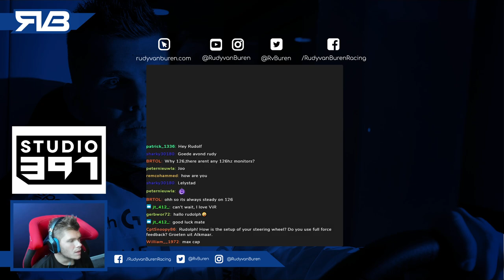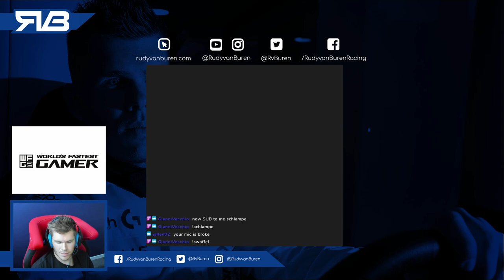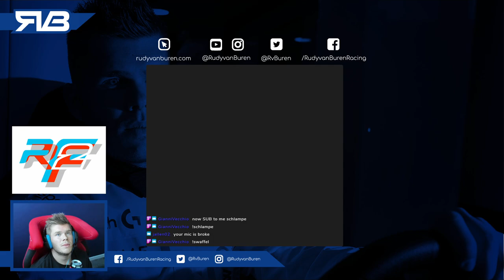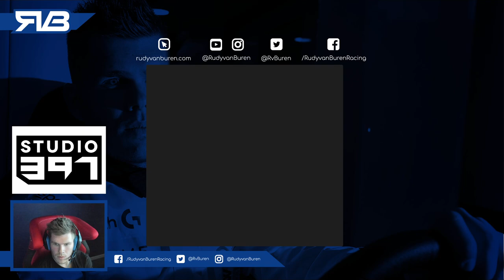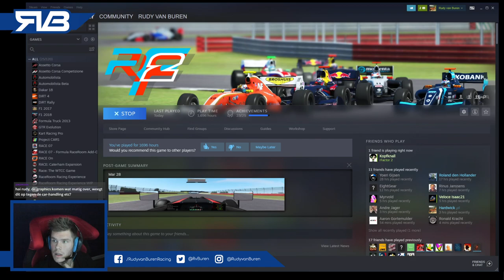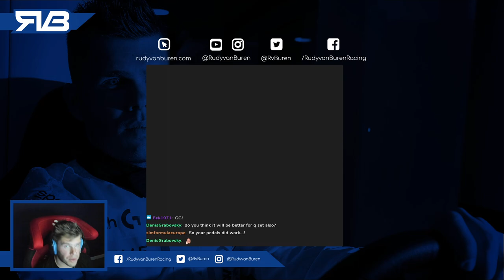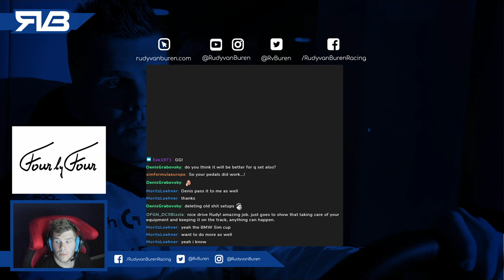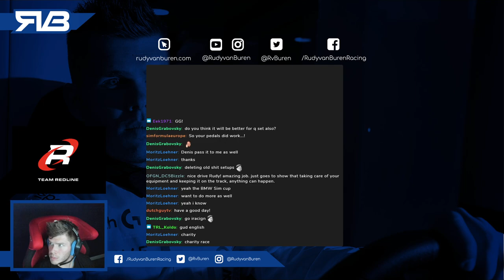rFactor2 - TheRace GT PRO - Round 3 VIR - BMW M6 GT3 ONBOARD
➜ Official youtube channel from Rudy van Buren.